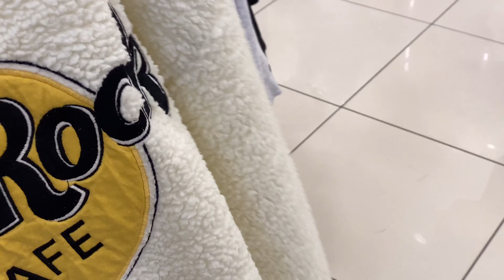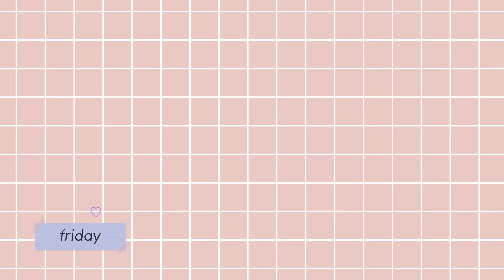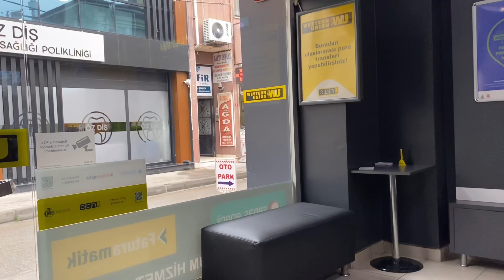last week in 2021/ كيف قضيت أخر أيام السنه في تركيا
اتمنى لكم جميعا سنه جميله وخفيفه